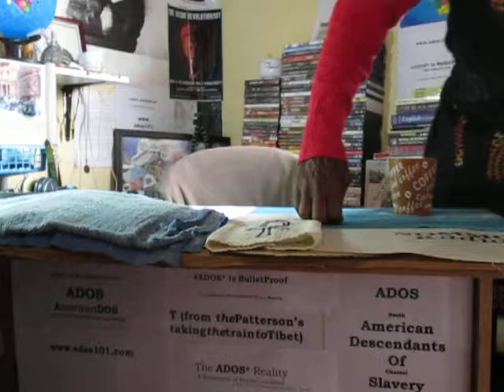ADOS Marching Orders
Discipline is what is needed claims theBrother in this post.

Crypto Currency / BitCoin CONTRIBUTIONS:
722fce22-5e9f-42fc-a378-2da90f5d267a